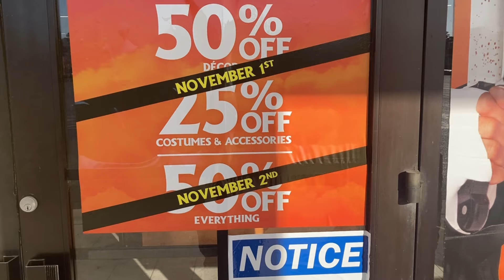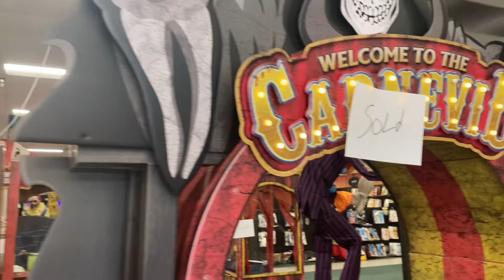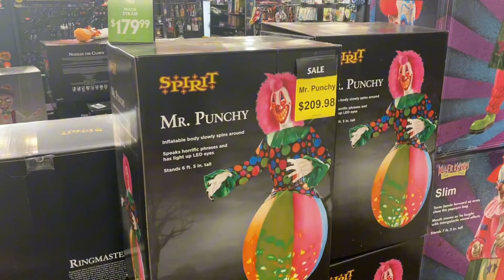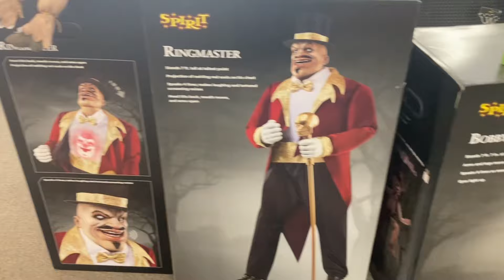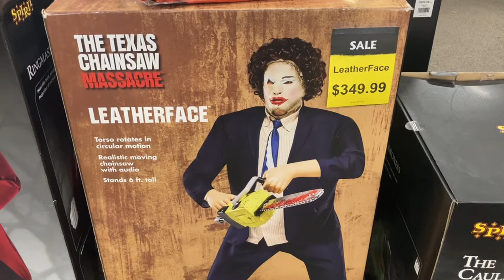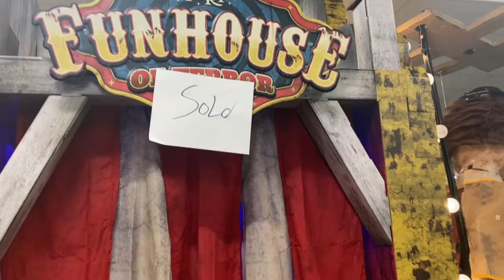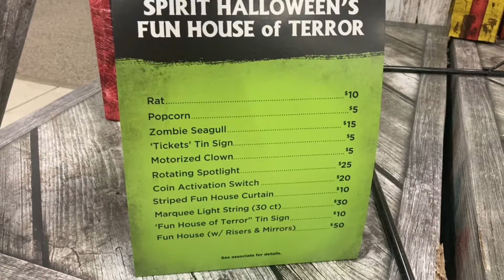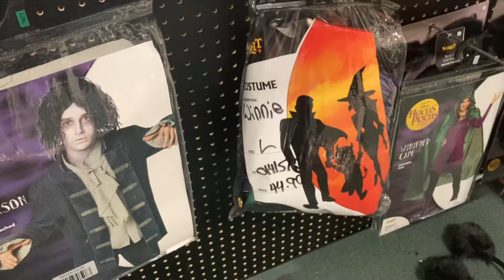Spirit Halloween After Halloween 🎃 Clearance 2024 | November 1st Store Walkthrough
What will they have left after Halloween on November 1st ?
Only one way to find out join us if you dare!